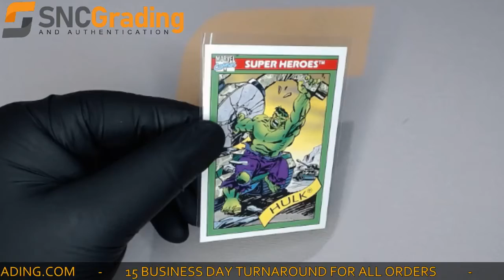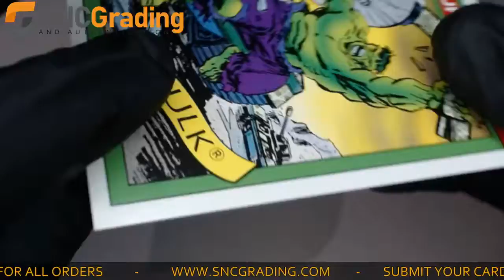SNC Grading: 1990 Marvel Universe The Hulk #3 Super Heroes Card Review (1623018437530)